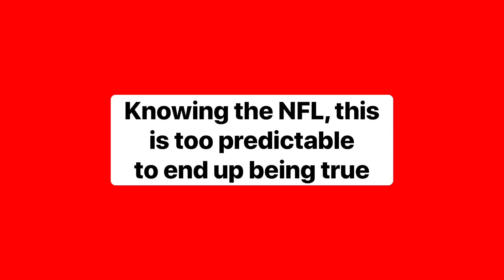Predicting Division Winners For 2023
Yes
🎵: DS Tick Tock Clock - Mario Kart 8